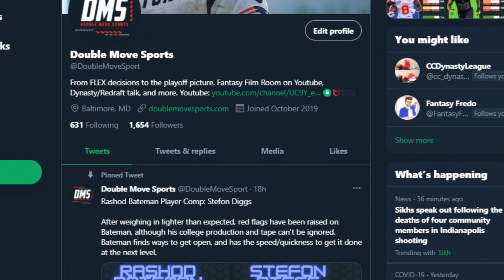Will Michael Carter take over the Jets backfield as a rookie?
Dominate 2021 fantasy football. Stef and Alex RUN LOOSE with hot fantasy takes and NFL breakdowns to help you bring home a title. Here we talk about Michael Carter and his landing spot on the New York Jets. Will he dominate touches in this backfield as a rookie, or will Ty Johnson, Tevin Coleman, and La'Mical Perine stay involved? Can this offense ascend with Zach Wilson under center, and can Carter be valuable in dynasty and redraft fantasy football for 2021?

Get your fantasy questions answered, or just talk to the guys!